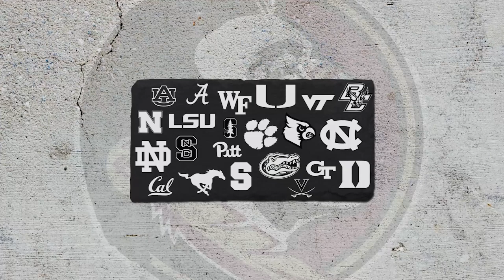Episode 12 - Recappin' Regionals & Chattin' Supers with Conor Grady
We're feeling SUPER because the Noles are hosting UConn this weekend in the NCAABaseball Super Regionals! Former Florida State Pitcher Conor Grady is here with me for this special episode of Tribe Check to break down last weekend's regional and look ahead at this weekend's series with the Huskies. This unique episode of Tribe Check is worth the wait, I promise:)

Thanks for listening and GO NOLES!

Follow Me on X: EmilyPeterss